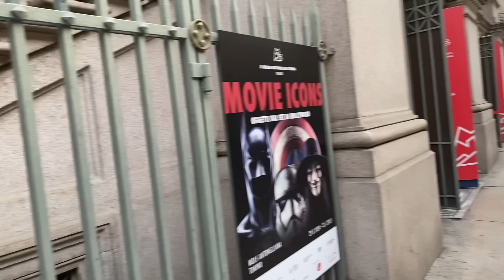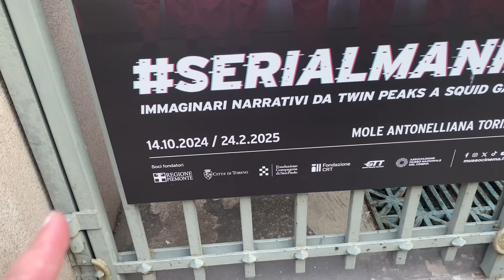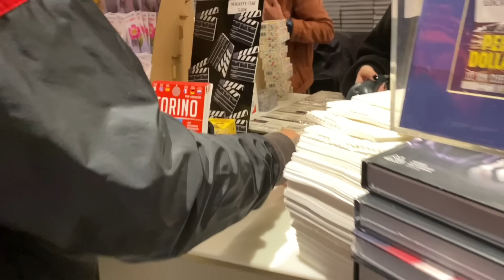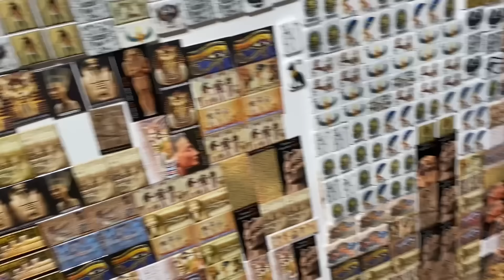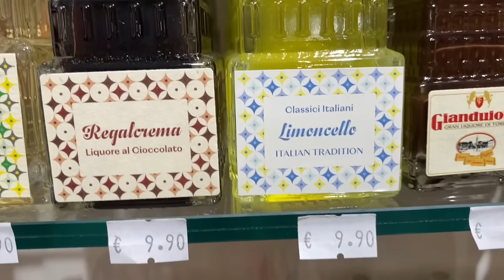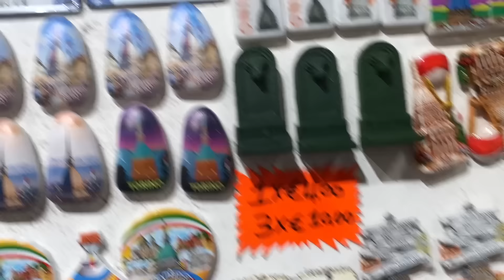SIAMO PARTITI PER VEDERE UNA CITTÀ BELLISSIMA!!!! VLOG!!!!